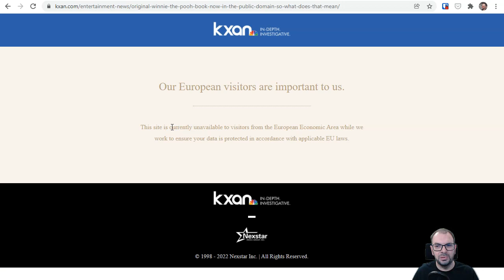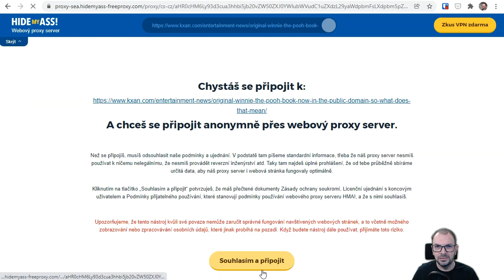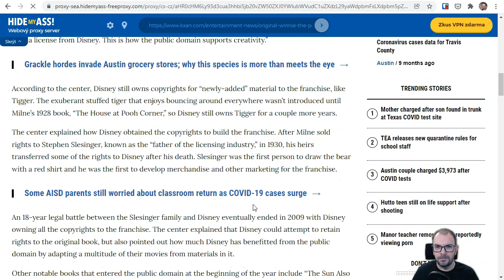Jak zobrazit nedostupnou stránku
Někdy se stane, že je stránka nedostupná. Pokud je to z technických důvodů, může nám pomoci archiv ve vyhledávači Google. V případě omezení regionu nemusíte hned instalovat VPN, často webový stačí proxy server